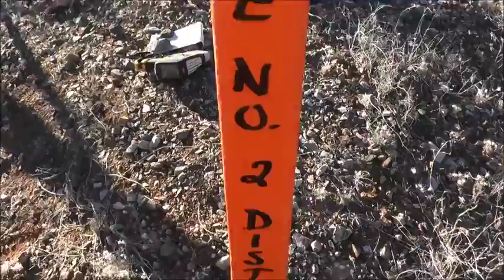Historic Tennessee Mine in the Apache No 2 Mining District of Hildago County New Mexico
Now renamed Yennessee Mine Staked by the Department of Land Transfer Information 2016 LandTransfer.us.com